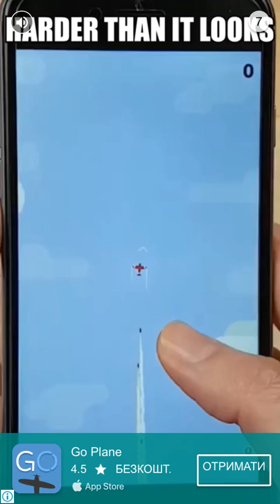Gibbets: Bow Master. iOS Gameplay. Launch Video.